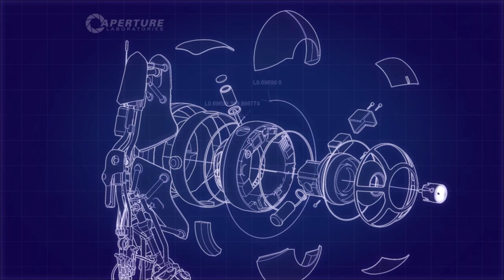Portal 2 - Crazier Box 0 Portals World Record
Blue: follon
Orange: DM_